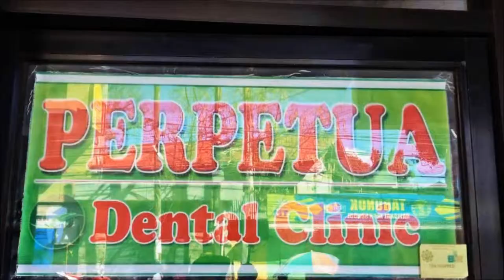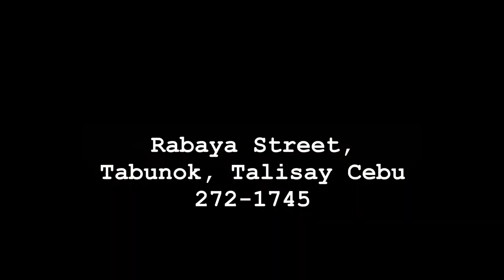Come and visit Perpetua Dental Clinic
Thank you Dr. Perpetua for taking care of our smiles.

E. Frenandez Optical Clinic and Perpetua Dental Clinic
Located at: Rabaya St., Tabunok, Talisay, Cebu